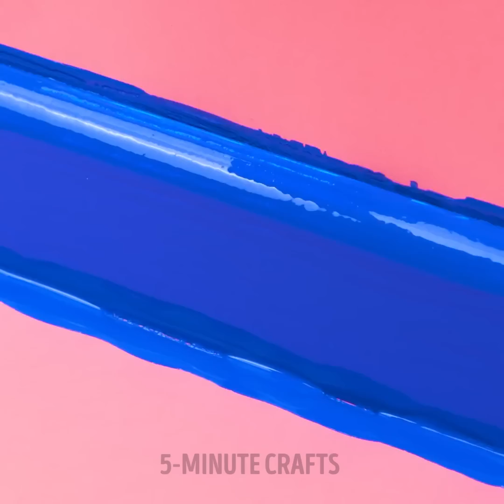Learn How to Fix It Yourself with These Repair Tricks!